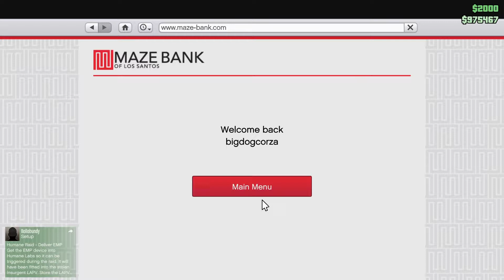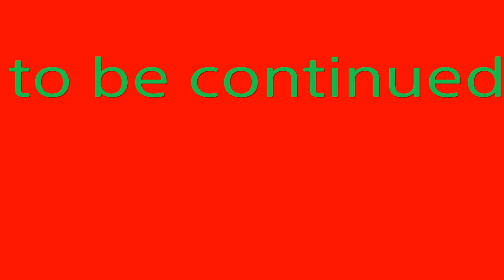GTA 5 roleplay it's the big time Ep1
my friend youtube